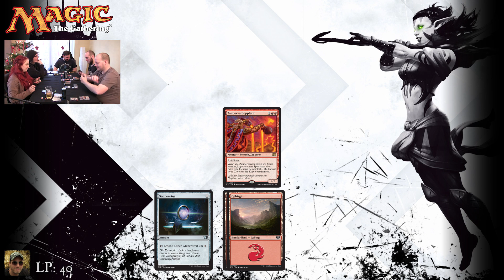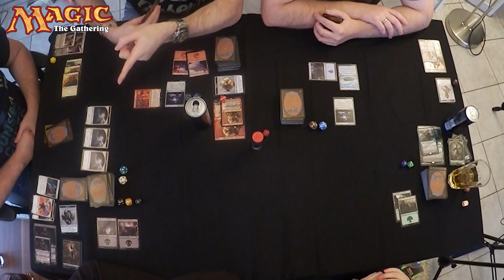Magic the gathering Commander - #01 Jeder gegen Jeden 5 Spieler - Let´s Play Magic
Trouble Town meets Magic the Gathering.
Wir spielen die Commander Pre Constructed Decks von Wizards und ich sage euch es war der Hammer!!

Unterstützt die Hersteller!

TEAMSPEAK: troubletown.de

Unterstützt die Hersteller!

“Wizards of the Coast, Magic: The Gathering, and their logos are trademarks of Wizards of the Coast LLC in the United States and other countries.

Anregungen, Kritik und Vorschläge sind immer willkommen. Wenn Ihr Fragen zum Spiel habt hinterlasst mir einfach ein Kommentar. Ich bemühe mich alle Kommentare zu berücksichtigen.